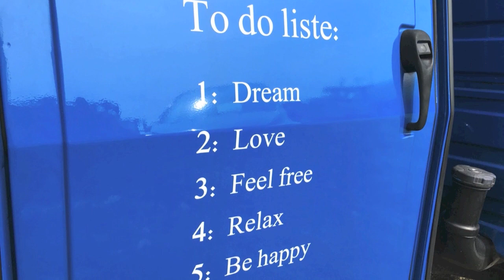Jens Peder Madsen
Lidt god livs filosofi.
Film fotograf:  Klaus Stenderup.  ksfilm.dk